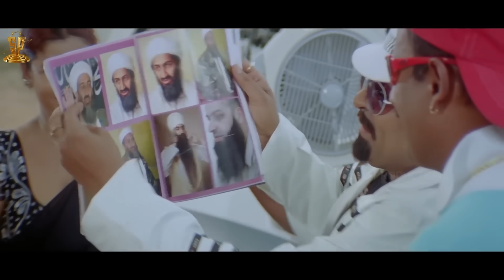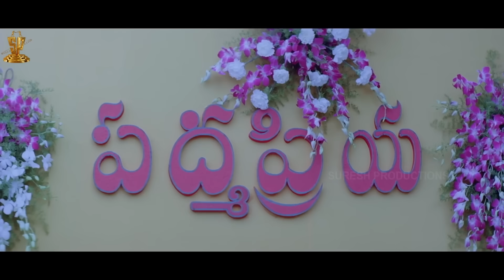Bendu Apparao R.M.P Comedy Scenes Part 7 | Allari Naresh, Kamna Jethmalani | Funtastic Comedy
Bendu Apparao R.M.P is a 2009 Telugu comedy film starring AllariNaresh and KamnaJethmalani in the lead roles. The film was directed by E V V Satyanarayana and produced by D. Ramanaidu Music By Koti.

Starring                       : Allari Naresh, Kamna Jethmalani, Meghana Raj
Directed by                 : E V V Satyanarayana
Produced by               : D. Ramanaidu
Written by                  : Veligonda Srinivas (Dialogues )
Screenplay by           : E V V Satyanarayana
Cinematography       : V Jayaram
Edited by                    : Gautham Raju
Production Company
Language                  : Telugu